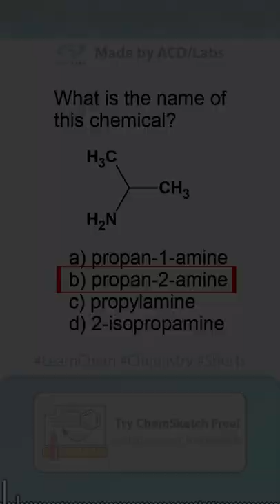Learn Chemistry Nomenclature Practice - LearnChem 91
Practice chemical nomenclature for high school and undergraduate chemistry.

ACD/ChemSketch is an easy-to-use, chemically intelligent molecular structure drawing application, with more than 2 million users worldwide.

Draw chemical structures, reactions, and schema, and access a variety of graphical tools and templates
- Generate names from molecular structure
- Calculate molecular properties from chemical structure
- Create professional reports, presentations, and publication-ready figures
- Communicate scientific information with clarity and ease

Draw Molecular Structures | Highlights:

ChemSketch is a comprehensive structure editor with a variety of tools and functionality that ease the communication of scientific and chemical information.

- Draw molecular structures, generate structures from InChI  or SMILES strings, or copy/paste from ChemDraw
- Easily and quickly include known molecules
- Insert pre-drawn templates of amino acids, aromatics, steroids, sugars, and more
- Search the Dictionary of over 170, 000 systematic, trivial, and trade names
- Easily draw reactions and complex chemical schema (including biotransformation maps)
- Use graphical templates and tools to communicate chemistry and chemical biology concepts (e.g., chemical bond types, Lewis structures, molecular orbitals, Newman projections, peptide sequences, and more)
- Import and export structure files in a variety of standard file formats